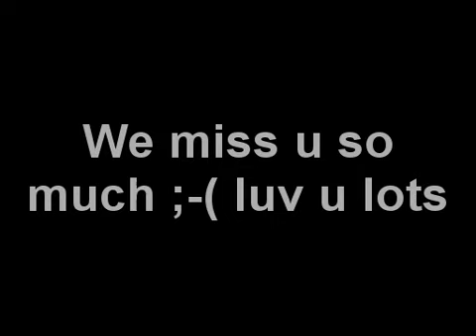rAmAnujam mAmA demise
One divine soul I met last January 2011. mAmA was a great inspiration. I was flattened for his love & caring words. During our conversations, he actually was worried about mAmi what if she survives him. May the srImannArAyana gives all strength to mAmi. With tears, Raghavan